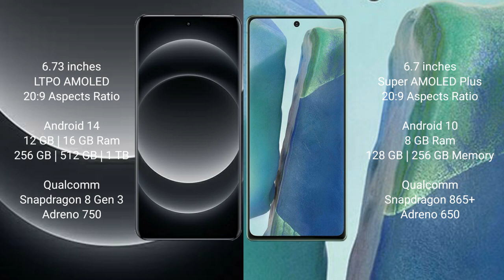Xiaomi 14 Ultra vs Samsung Galaxy Note 20 Review